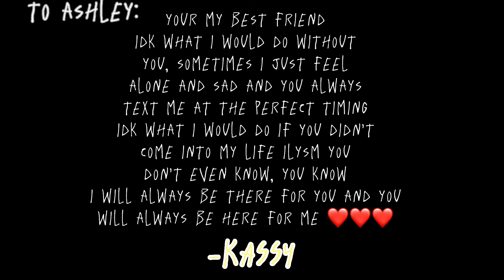ILYSM ASHLEY BEST DUOOO